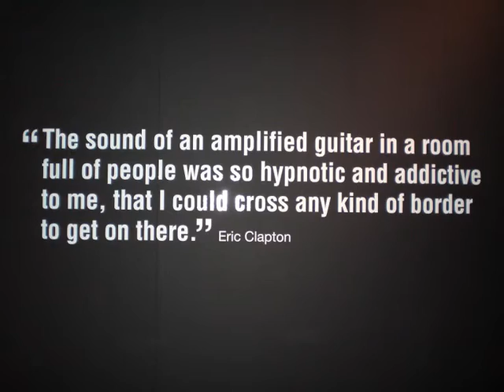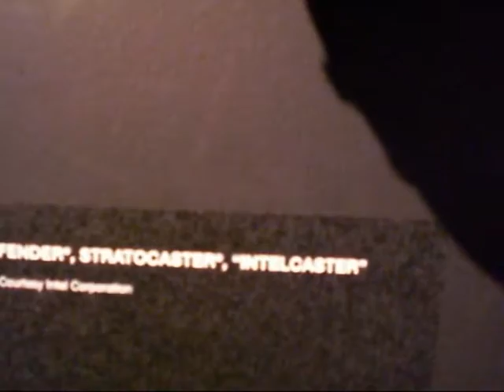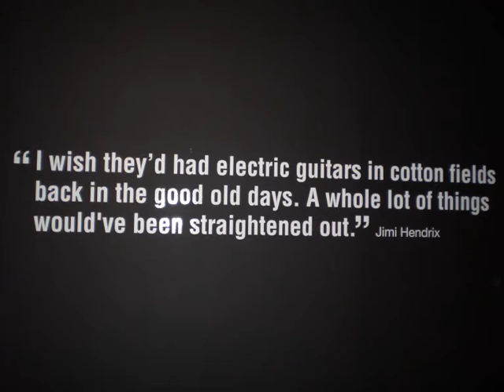Rock Chic Dublin 2006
The life & times of the electric guitar 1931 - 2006 (National Museum of ireland)